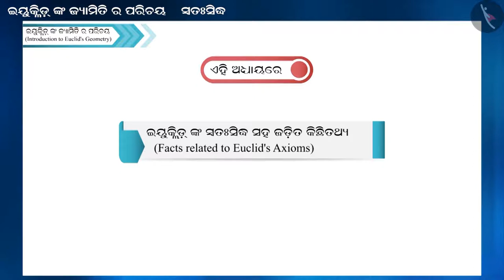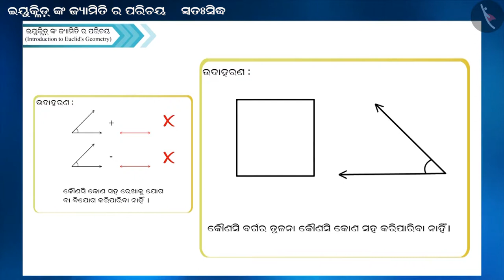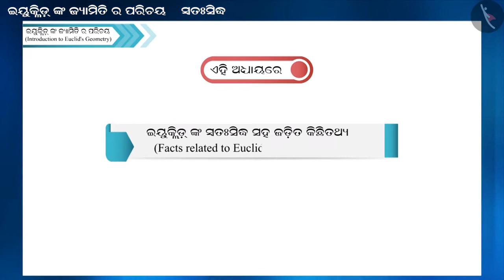ଇଉକ୍ଲିଡଙ୍କ ମତବାଦ | Part 3/3 | Euclid's Axioms | Odia | Class 9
Class 9 | ଇଉକ୍ଲିଡଙ୍କ ମତବାଦ | Part 3/3 | Euclid's Axioms | Odia | Class 9

TicTacLearn Video
Interactive Videos